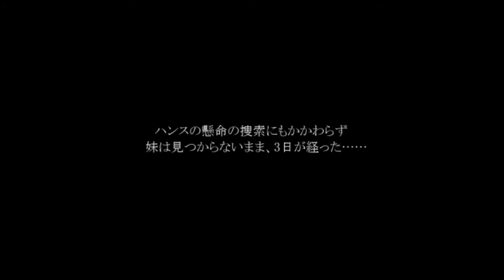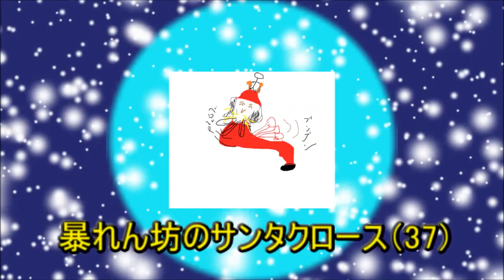(残酷な描写注意！)このお菓子の家おかしいよ！【ベルとお菓子の家】実況 Part1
新フリーゲーム実況です！主人公ハンスが失踪した妹を探して魔女のお菓子の家に訪れる物語です。

残酷な表現もあるので、苦手な方は視聴を控えたほうがいいかもしれません。